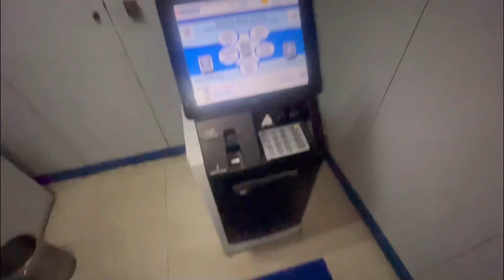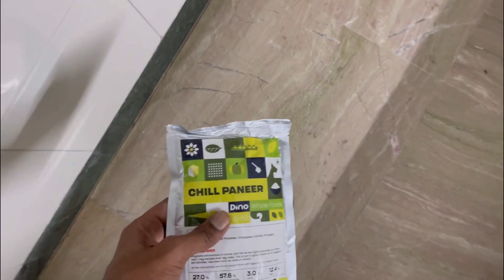DAY 342 : TRIPLICANE MARKET CHENNAI : CHAR DHAM WALK WITH BUTTER